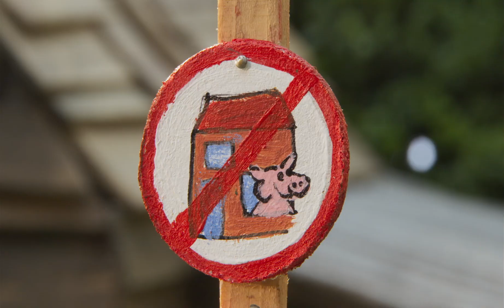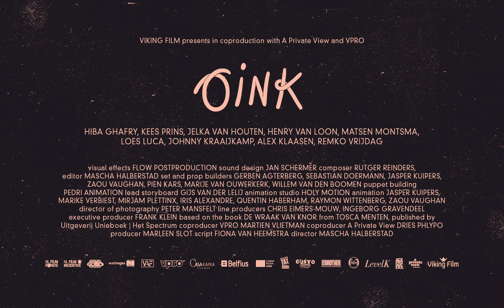OINK | Trailer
Hund, Katze ... Schwein?!
Hier der Trailer zu "OINK" - ab 4. Mai nur im Kino!

Mehr Infos zum Film: cineplexx.at/film/oink/